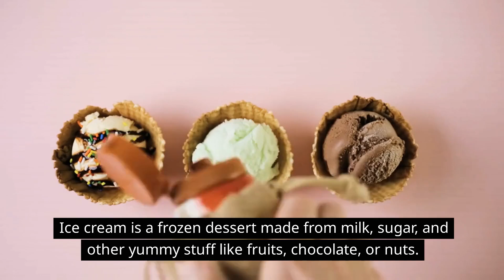Learning about Ice Cream | Little Lab | Educational Videos for Kids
Little Lab explores fun things to learn about ice cream. In this education video for toddlers and kids, Little Lab teaches kids cool and interesting facts about ice cream. What is ice cream made of? How do you make ice cream? Why does it taste different than other foods? The Little Lab video on ice cream is a fun way for kids to learn.

Little Lab videos are great for kids ages 2 to 6 and are even great for toddlers.